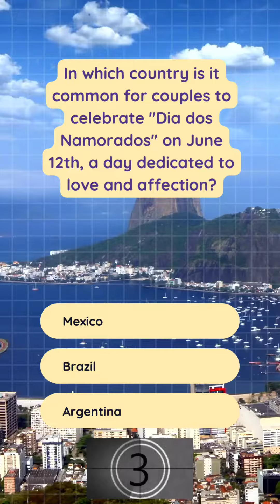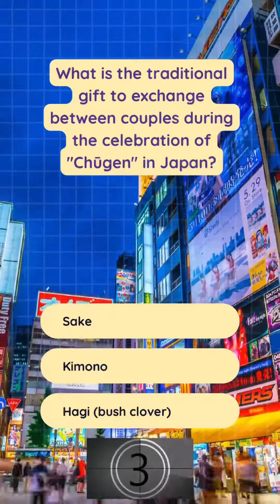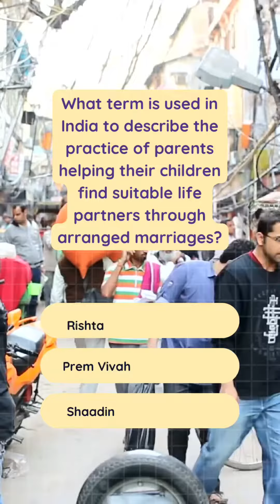Travel Quiz Time! Dating around the world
Travel Trivia: Dating Around the World How many did you get right?